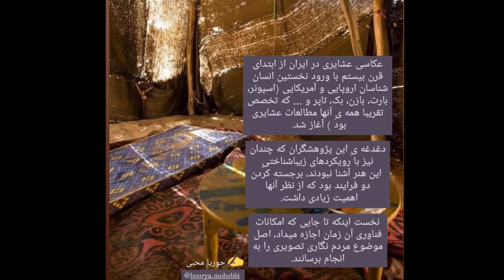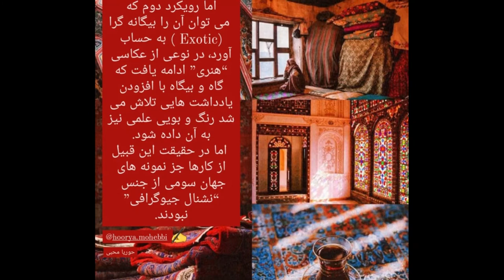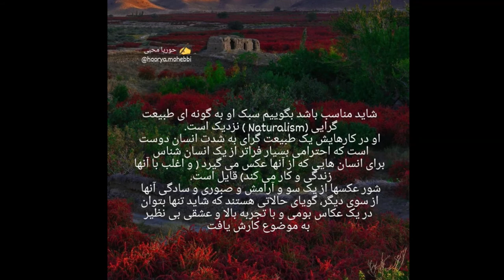Nasser Fakouhi Photographyزیبایی شناسی امر ساده / متن و گرافیک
بخشی از مقاله «زیبایی شناسی امر ساده» نوشته ناصر فکوهی درباره عکس های حسن غفاری با گزینش متن، طراحی و گرافیک حوریا محبی
Nasser Fakouhi - Photography